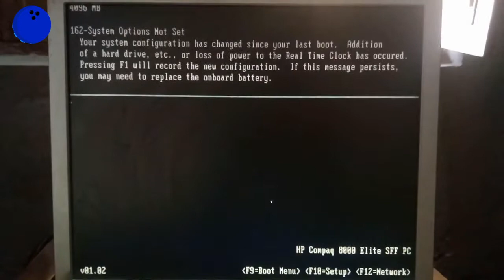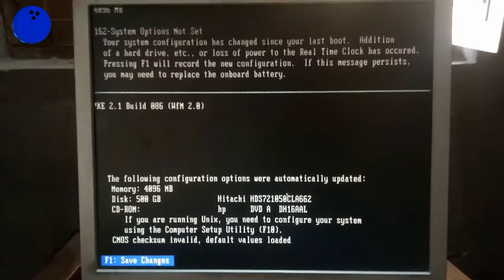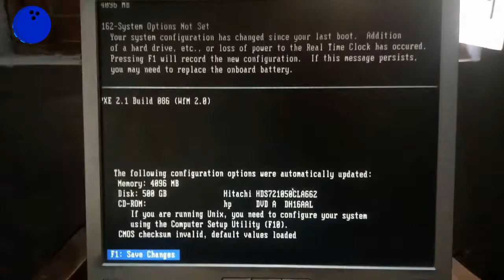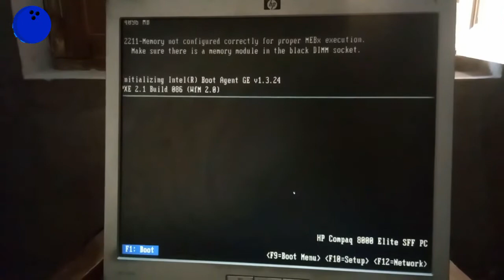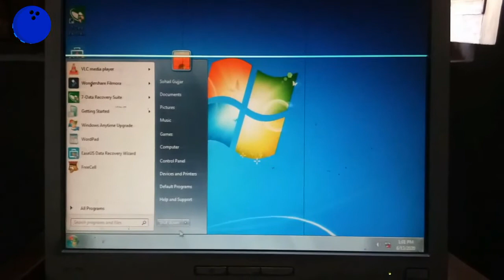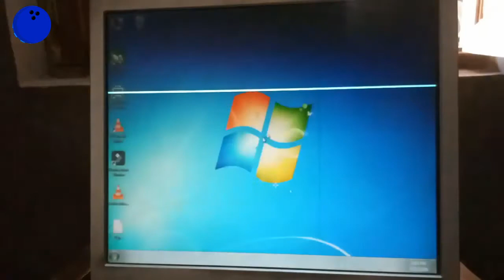Error-162 System Options Not Set